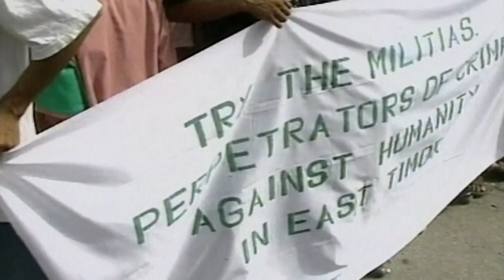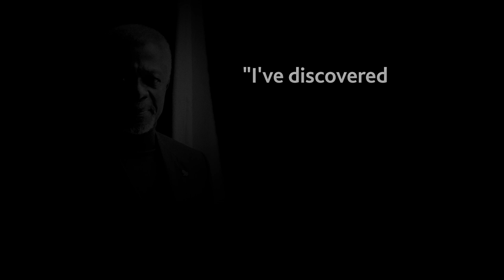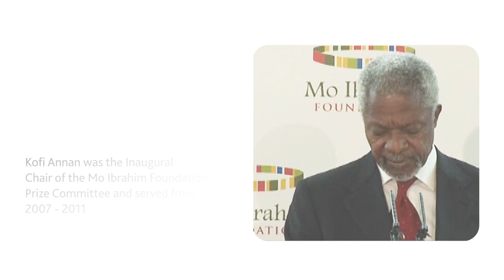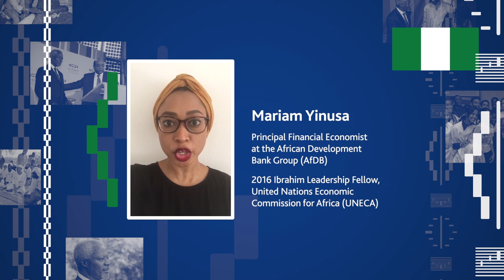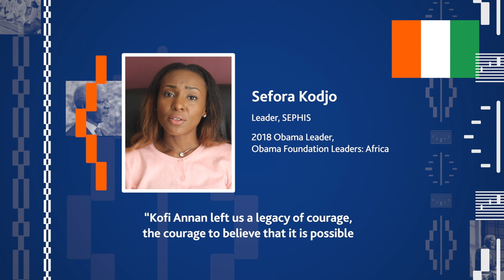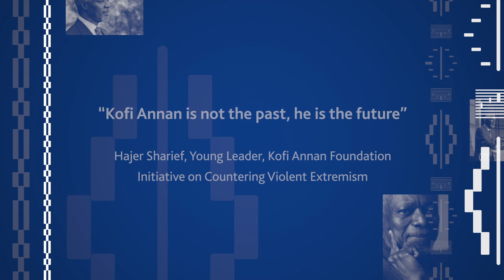Tribute to Kofi Annan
Tribute to former UN Secretary General Kofi Annan, played at the Leadership Ceremony during the 2019 Ibrahim Governance Weekend in Abidjan, Côte d'Ivoire.